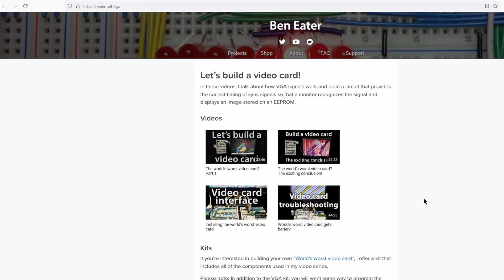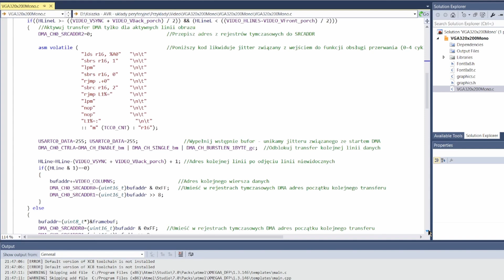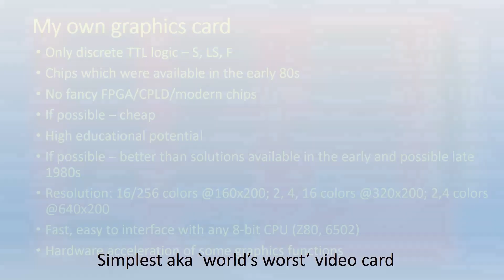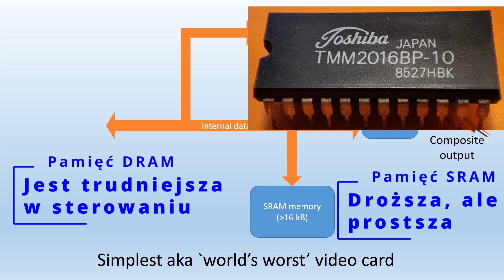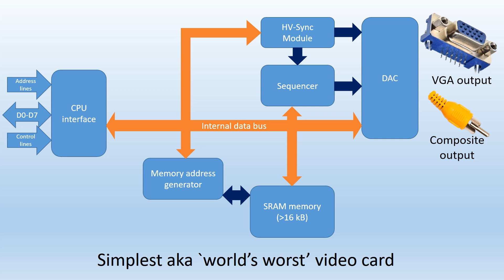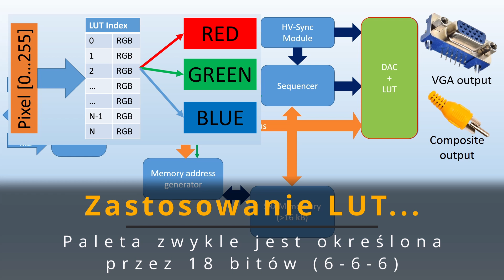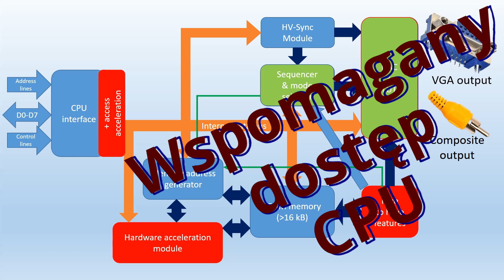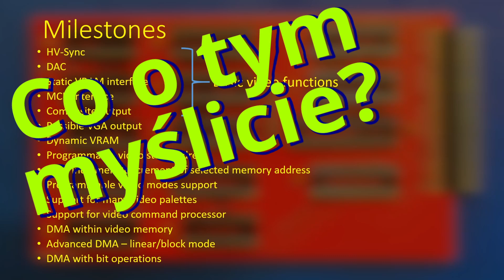Moja własna karta graficzna retro od podstaw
Czy budowa własnej karty graficznej od podstaw jest trudna? Czy grafika komputerowa z lat 80-tych musiała być tak paskudna? Czy uda się z prostych chipów TTL zbudować w miarę zaawansowaną (jak na lata 80-te) kartę graficzną do komputera retro? Po co to robić? A może można się przy okazji czegoś nauczyć?
Na te i na wiele innych pytań uzyskać odpowiedź w mojej nowej serii retro. Razem zbudujemy (mam nadzieję) kartę graficzną, jakiej do tej pory nie było :)
A gdyby ktoś chciał zbudować kartę w oparciu o XMEGA i porównać jak to trzeba było robić kiedyś, z tym co mamy dzisiaj, to opis rozwiązania znajdzie w książce: